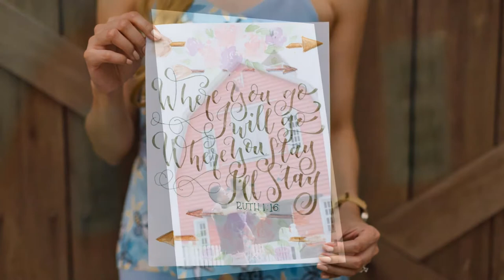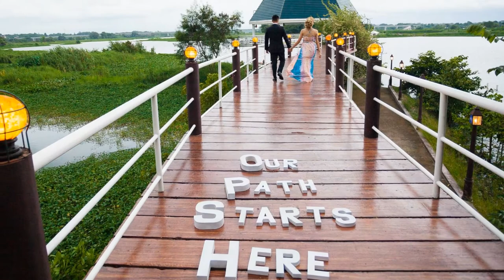Lorenz & Patricia | Narrative Engagement Session